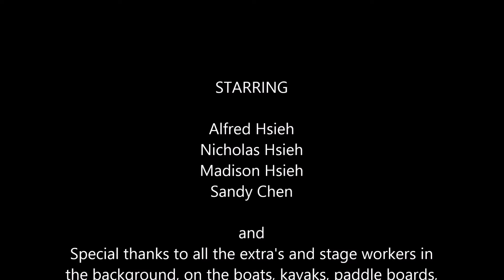Copy of 2014 Fathers Day Kayaking Fishing in Mission Bay